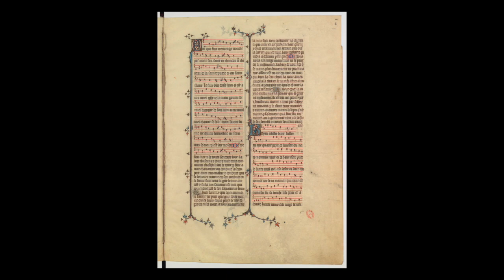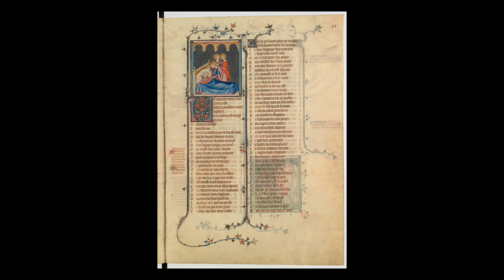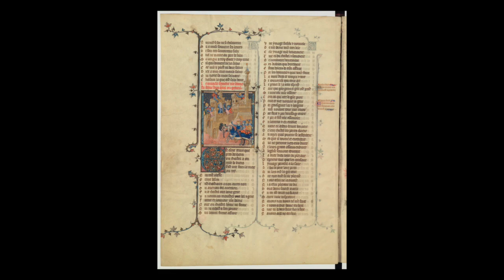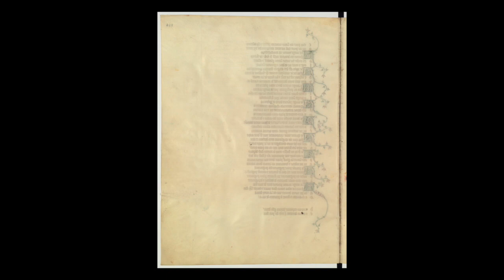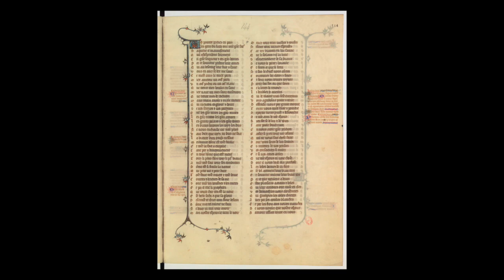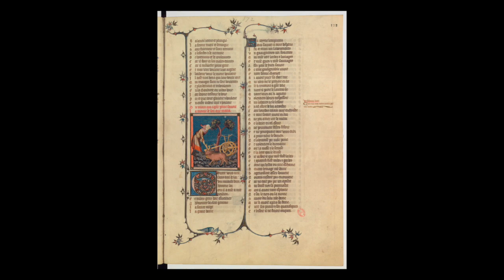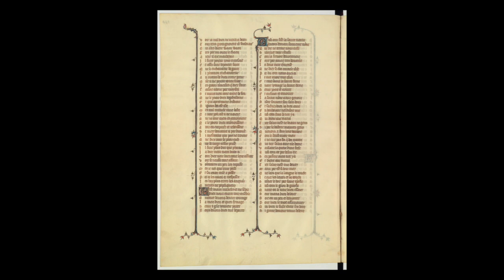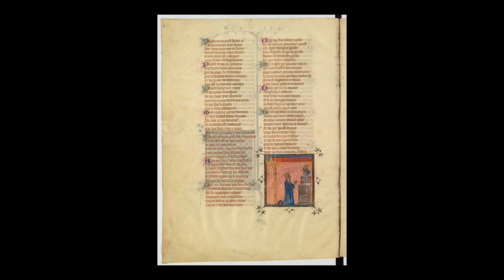Gautier de Coinci, Les Miracles de Nostre Dame - Ensemble Alegria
Ensemble: Alegria
Album: Les Miracles de Nostre-Dame
Video: Ms. Les Miracles de Nostre-Dame
1. On Doit La Mere Dieu Honorer
 2. Quand Voi La Flor Novele
 3. Pour La Pucele En Chantant Me Deport/Motet Vilene Gent/Honte Et Dolor/Hec Dies
 4. Ma Viele Vieler Veut Un Biau Son
 5. Entendez Tuit Ens/Beata Viscera
 6. Hui Matin
 7. Por Mon Chief Reconforter
 8. Virge Glorieuse
 9. Commencerain A Faire Un Lai/D'Une Amour Coie Et Serie
 10. Amours Qui Bien Set Enchanter
 11. Puisque Voi La Fleur Novele
 12. Royne Celestre
 13. Pour Conforter Mon Cuer Et Mon Courage